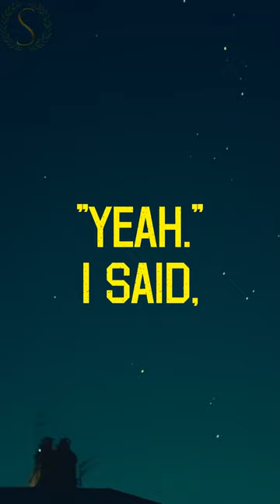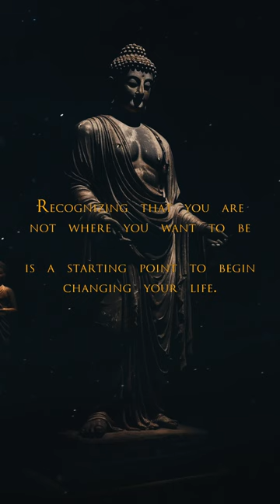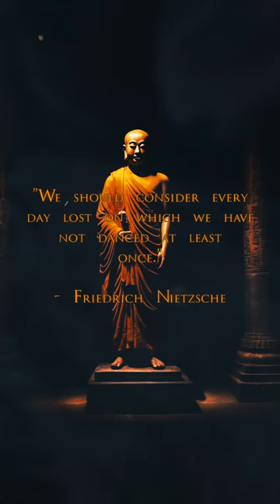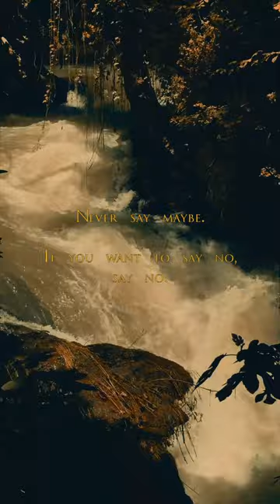Live like there's no tomorrow and do what you love. The money will flow. (Sub-Conscious Stoic)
Stoic FM Radio Station - Sub-Conscious Stoic Radio- Motivational Quotes Video Workout - Stoic Relaxation and Mindfulness music - Live like there's no tomorrow and do what you love. The money will flow. (Sub-Conscious Stoic)